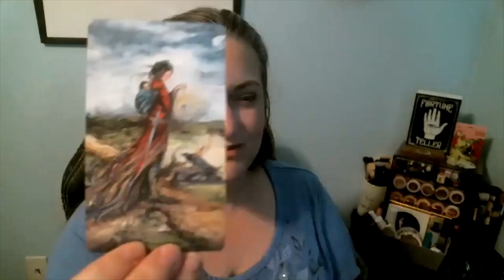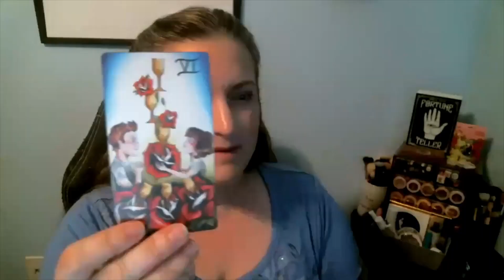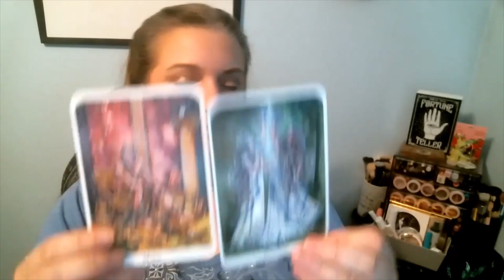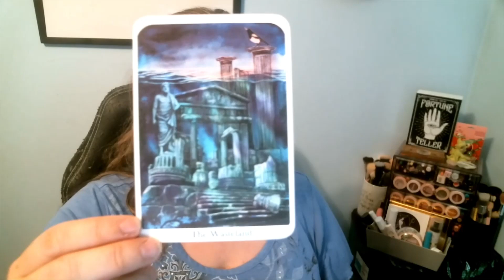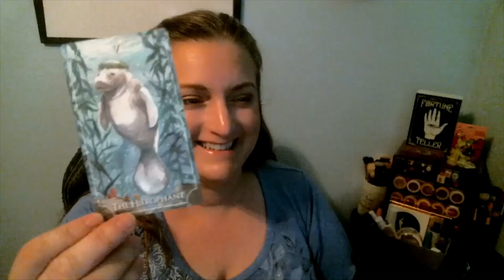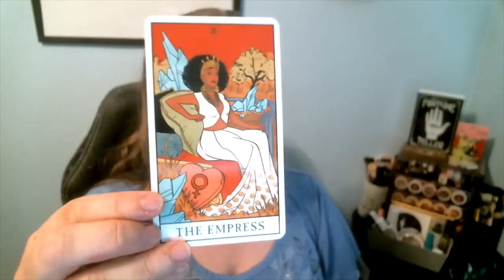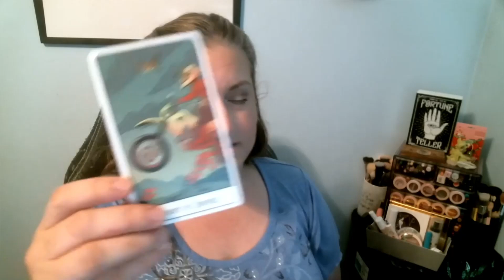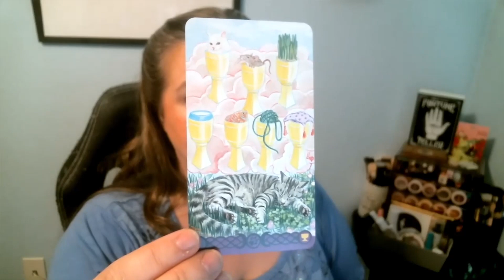Seven Deadly Sins Tag: Tarot Edition I VR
Even though I am late to this tarot/oracle deck, I thought this tag 7decksfordeadlysins brought to us by @Sylvainsdeadlysins looked like so much fun. This is my Tarot edition. I plan to do my Oracle edition next.

Original video:     • A SINFUL TAG / #7...

Prompts:
Pride - A deck you are proud of ...
Greed - A deck you don't read for anyone else or let others use
Wrath - A deck you are mad at.
Envy - A deck you bought because everyone else had it.
Lust - A deck you love for aesthetic reasons.
Gluttony - A deck you really didn't need but purchased anyway.
Sloth - A deck you use when you feel lazy.

Thanks for hanging out with me! Until next time, stay blessed and stay beautiful!